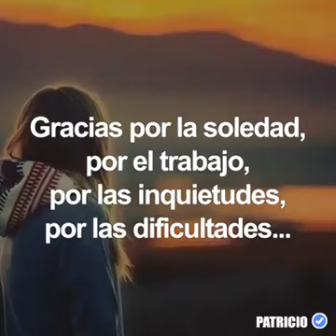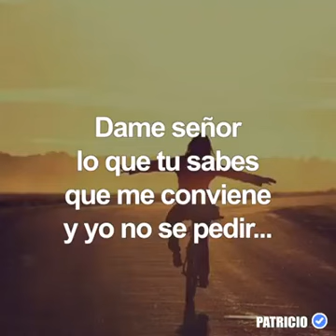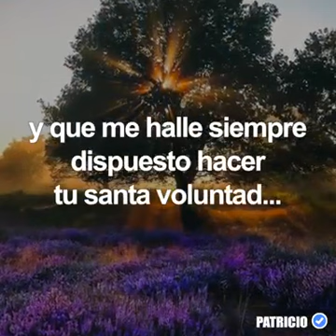Gracias por un año mas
Reflexiones para este año que termina